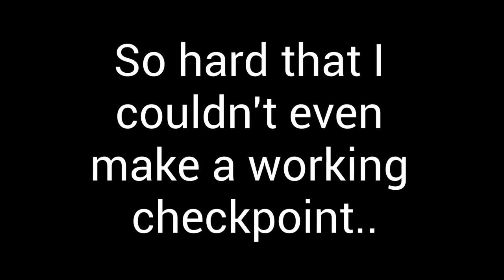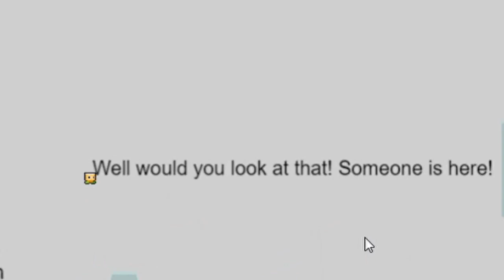The Game With No Checkpoints 1: Kinda Tough [MY OWN GAME]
This is my own game that I spent a whole lot of time on! I made it with GDevelop.

It is available for Windows devices if you'd like to play it yourself!